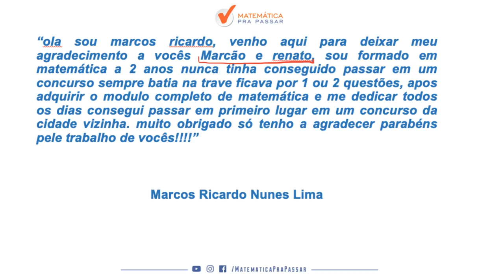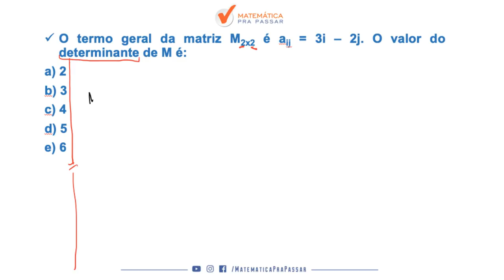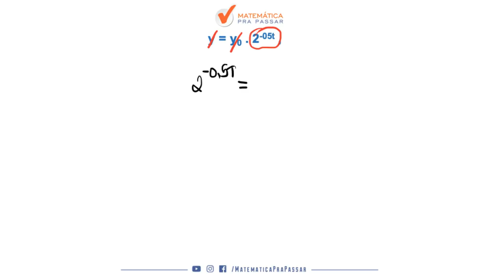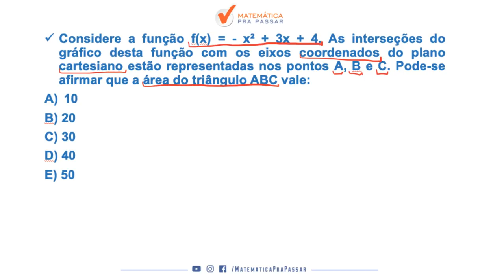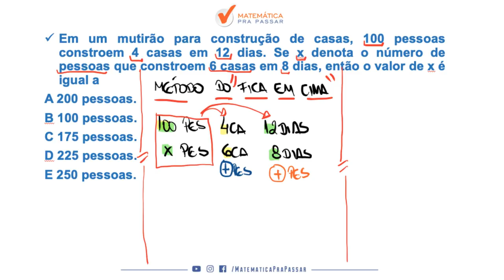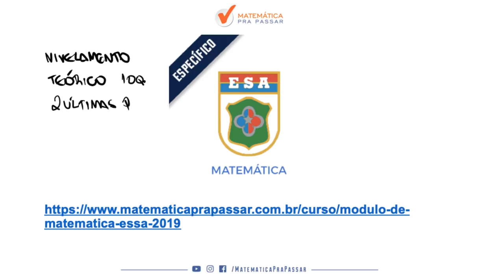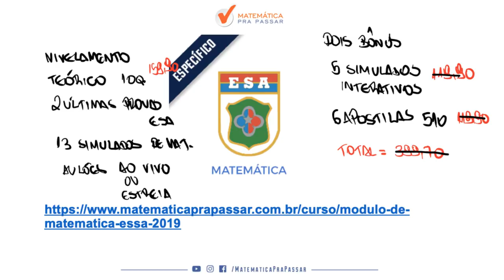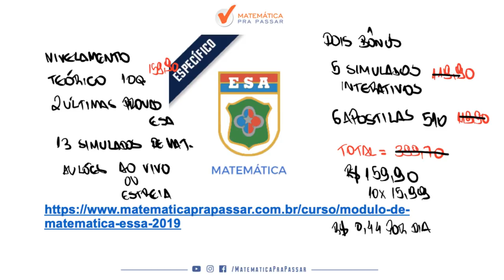MATEMÁTICA PARA CONCURSO DA ESA [2019]: APRENDA TODAS AS DICAS ESSENCIAIS PARA GABARITAR A PROVA.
Aprenda Matemática para ESA-EEAR com o MÉTODO MPP!

Nesta vídeo aula grátis o professor do Matemática pra Passar, Renato Oliveira, ensina vários macetes  para você gabaritar a prova de matemática de matemática , sempre com as melhores dicas através do MÉTODO MPP.